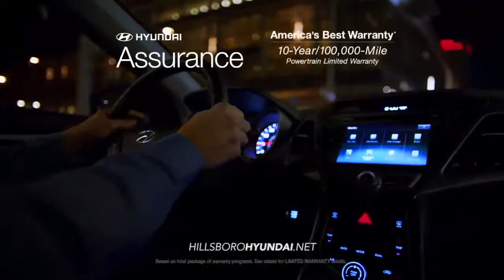https s3 amazonaws com hyundaivideos 2015 060115 Elantra+Accolades Portland hdaa dickshillsboro el